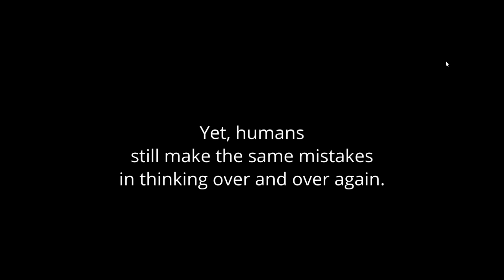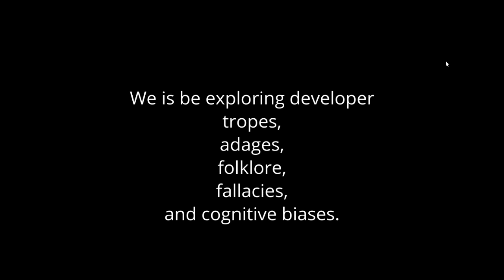Developing Developers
In this series of videos, we will explore the meta concepts of software development. We have been writing modern software since the 1960's.  Developers seem to make the same mistakes over and over again. And certain patterns have emerged. We will be exploring these patterns. Another issue is the human brain. Humans have been thinking for a very long time. Yet, humans still make the same mistakes in thinking over and over again. How a developer thinks is just as important as what they think about. These concepts transcend OSs, languages, frameworks, and algorithms. We is be exploring developer tropes, adages, folklore, fallacies, and cognitive biases. I hope that these concepts will help you become a better developer.